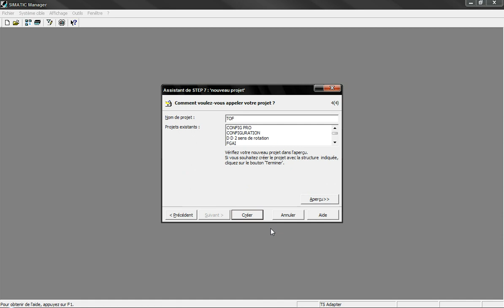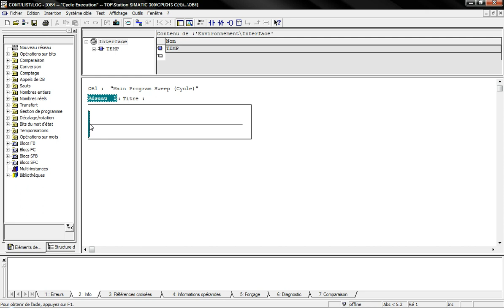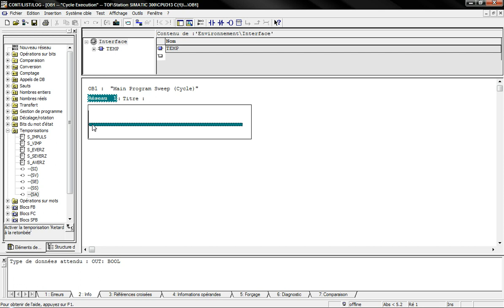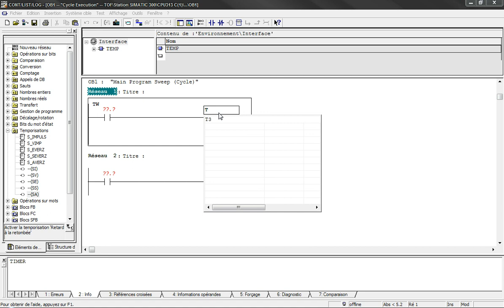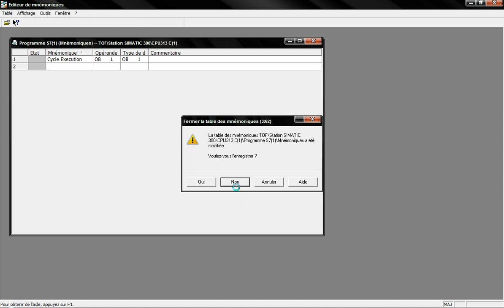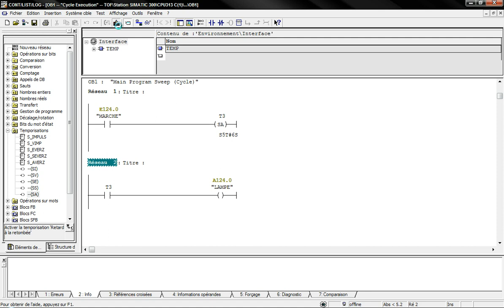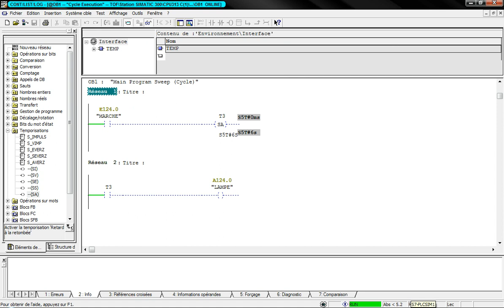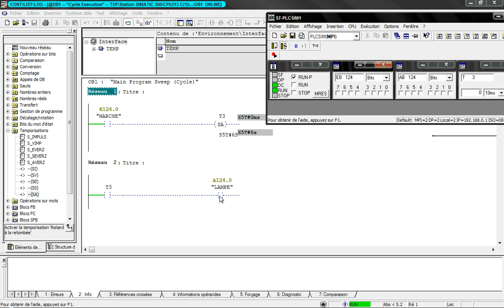EP4 "SIMATIC Manager Step7" Part 12 :Temporisation TOF "(SA)" بالدارجة المغربية HD